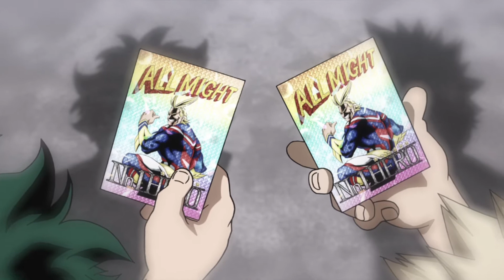WHY WON'T YOU DIE? Bakugo Vs Deku AMV - System Chester Bennington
Watch the rivalry come to a head from Bakugo's perspective.

I do not own My Hero Academia or this song. Credits for System go to: